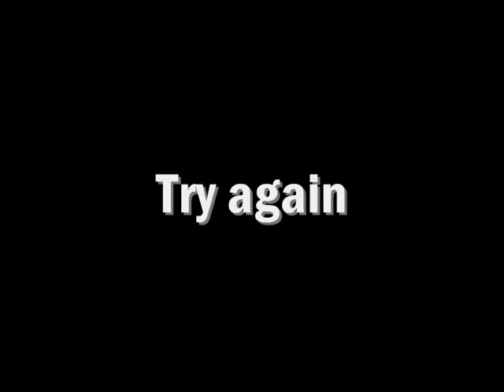Halloween Horror: Kitchen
try again